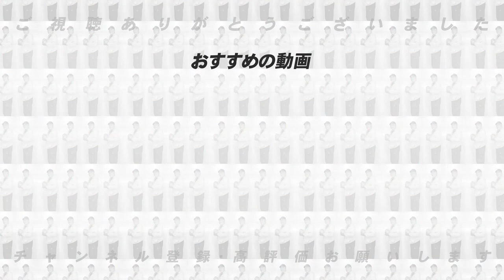良いバッターの”ある条件”が当てはまる⁉︎片岡篤史と大活躍の牧選手について語ってみた。